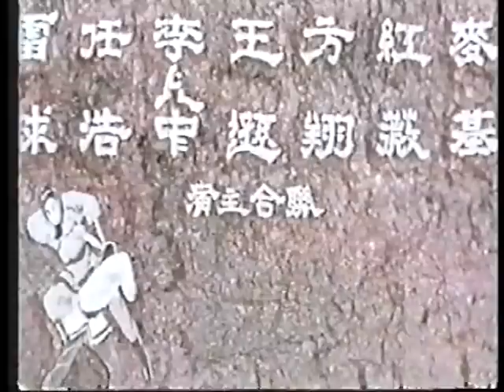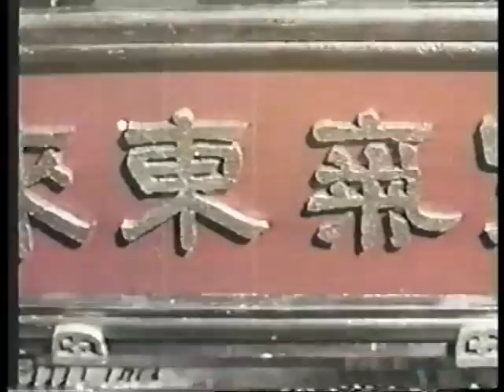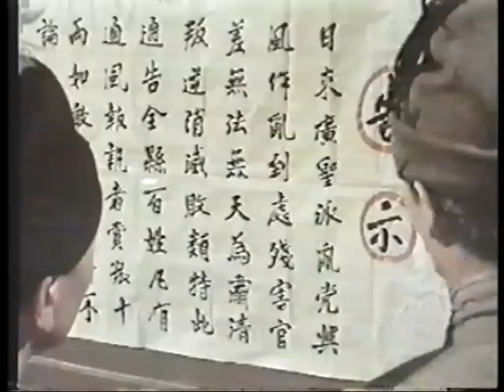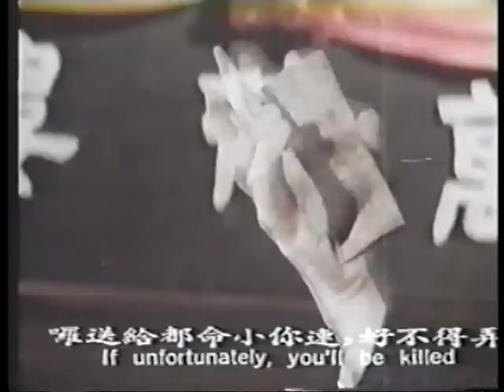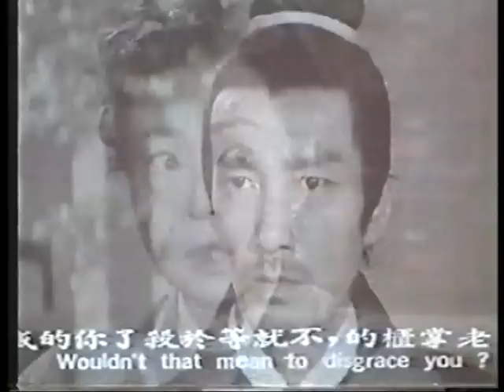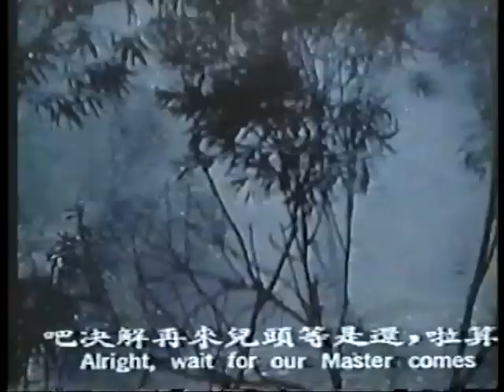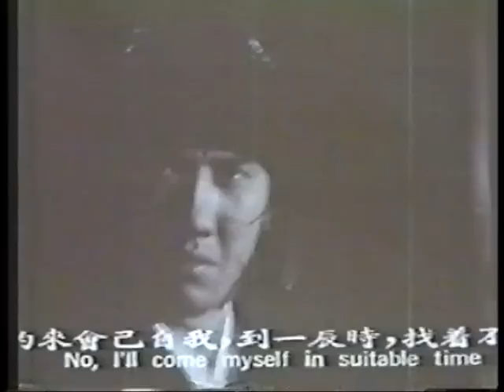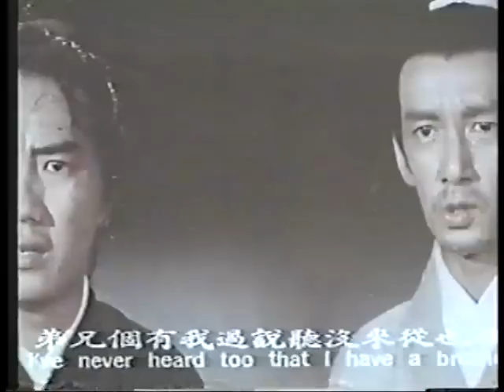Wu Tang Collection - Sword Tempest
Directors: Ling Yun, Yuan Qiu-Feng
Cast: Kelly Lai Chen, Karen Yip Leng-Chi, Mak Gei, Wong Gam-Fung

After a master swordsman loses his arm in a duel he embarks on a vengeance trail n those who set him up.